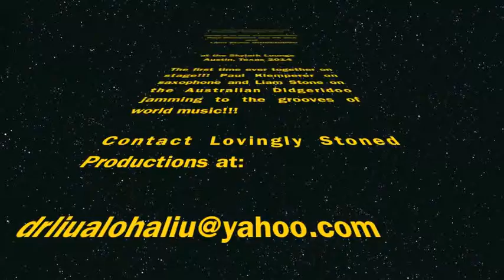PKSAX and Liam Stone Didgeridoo Premiere Skylark Lounge Austin Texas 2014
World Premiere Impromptu Jam with PKSAX World Class Saxaphonist Paul  Klemperer at  Skylark Lounge